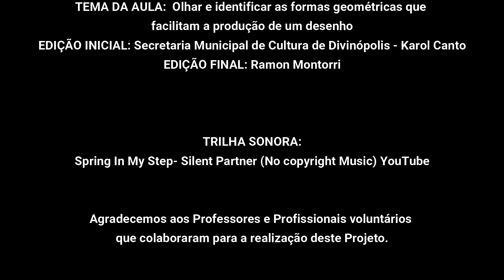28/08/2020 Conectados com a Cultura - Técnicas de Desenho com Karol Canto